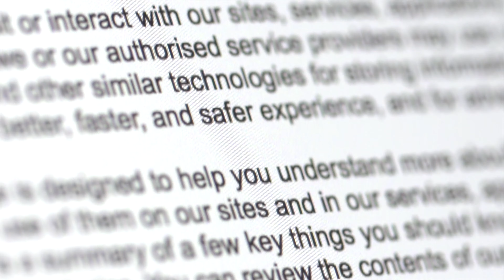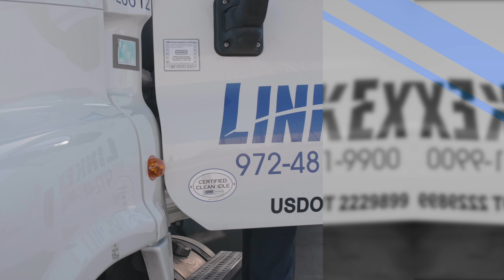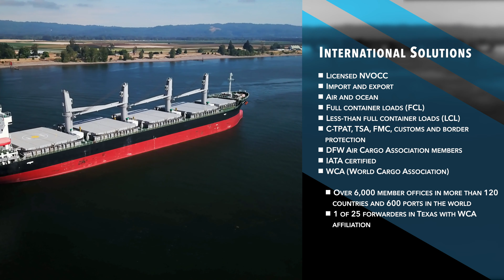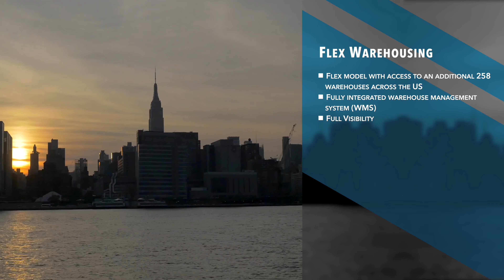LinkEx - Full Video